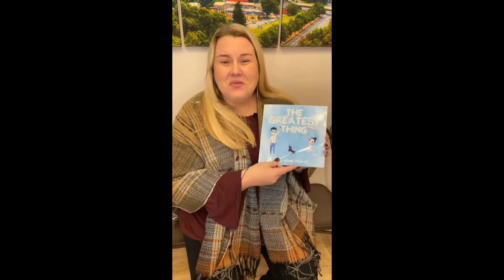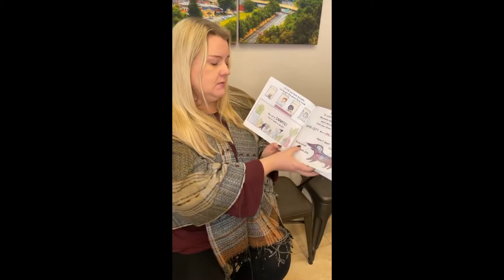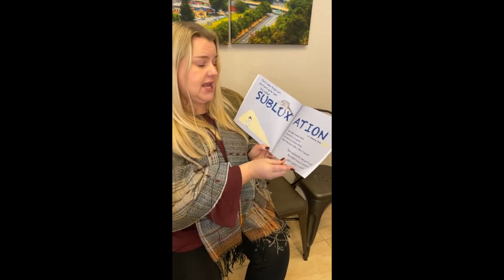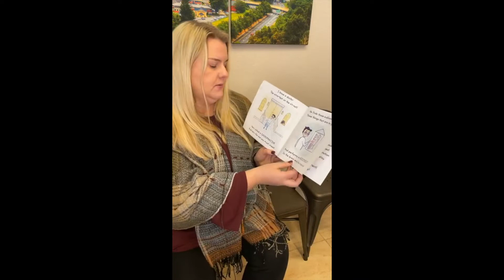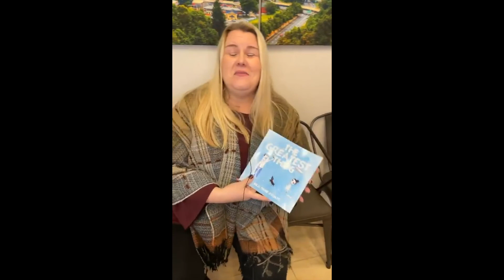Reading with Radius | The Greatest Thing: A Chiropractic Children's Book | Radius Chiropractic, NC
The Greatest Thing: A Chiropractic Children's Book |  Kelli Marie Froats (Author), Jen Calvin (Illustrator)
Read to you by Erin McEntire

At Radius Chiropractic, our mission is to empower individuals and families to live a life full of vitality and abundance, functioning at their God given potential. We envision a community filled with healthy, thriving children and adults who are not reliant on drugs and prescription medication.